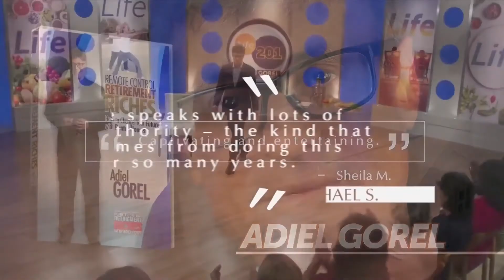Resolving Environmental Challenges to Health | Adiel Gorel with Dr. Shanhong Lu - Part 1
Do you ever notice how western medicine seems to concentrate on the symptoms of illness but not so much the cause of illness? What in our environment causes disease? In this episode, health seeker Adiel Gorel speaks with internist Dr. Shanhong Lu about environmental medicine, detoxing, saunas and more. According to Dr. Lu, the ‘American factor’ misses detecting what causes a lot of illnesses. Find out more in this fascinating and illuminating conversation.

Key Insights:

✅ Dr. Shanhong Lu developed autoimmune issues, fibromyalgia, insomnia, digestive and other issues, but the tests showed everything to be ‘normal’. She noticed how western medicine identifies disease but not the root cause, and decided to do something about it.

✅ Dr. Lu speaks about the impact of stress on health and how mainstream medicine fails to identify diseases like cancer until it has metastasized. She speaks about stress, the autonomic nervous system, and training the brain into parasympathetic balance.

✅ According to Dr. Lu there are environmental challenges to health but it is important to be careful about detoxing blindly. There would be negative fallouts of chelation, juicing and certain drastic and invasive processes to the body and the environment.

✅ Dr. Lu speaks about the therapeutic impacts of the sauna for detoxing and specially for improving cardiovascular health. She recommends infrared or portable sauna options as being better for health.

✅ Dr. Lu speaks about electric and magnetic fields or EMF, and about how the exposure to this seems to be increasing every day because of the gadgets that surround us. She suggests ways to safeguard against the possible fallouts of this.

Author, Investment Expert and Wellness Advocate Adiel Gorel isn't just an expert in his chosen fields but also a storyteller who makes complex issues easily accessible. Tune in to his show where he addresses diverse issues with a single aim to improve quality of life.

Have questions? Seeking the right information is the first step toward improving quality of life and health. Post your questions in the comment box below or get in touch with me directly.

0:00 Introduction
0:40 Dr. Lu's story
7:00 The "American Factor" in chronic sickness
8:20 Stress and our health
13:38 Detoxing and metals
22:11 Mercury in fillings

Pros and cons of detoxing
What is environmental medicine
Types of sauna and their benefits
Portable infrared sauna
Alternative dental treatments
How to get healthy naturally
How to detox